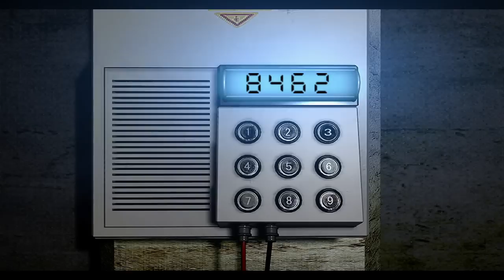Biohazard HD Remaster - Real Survival (Jill,No Save,Best Ending) 1:47:23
platform:PS3
control type:E

惡靈古堡1,重製版,バイオハザード1,Resident Evil,Resident Evil1,リマスター,remake,speed,speed run,speedrun,TA,RTA